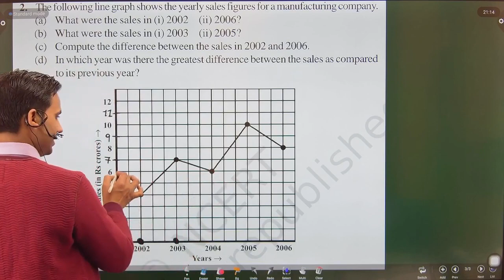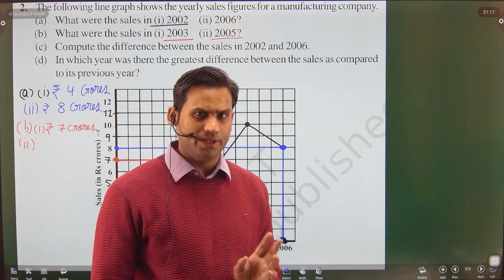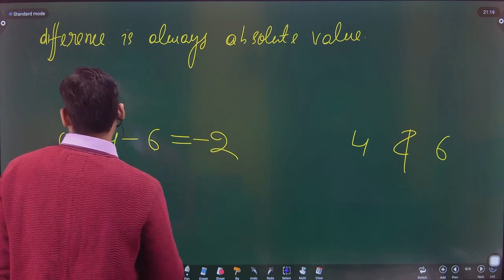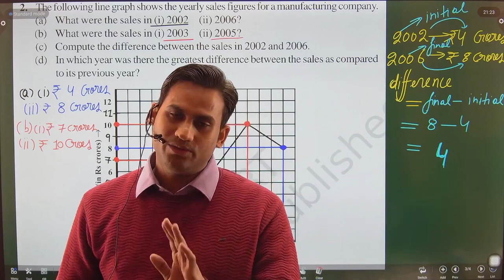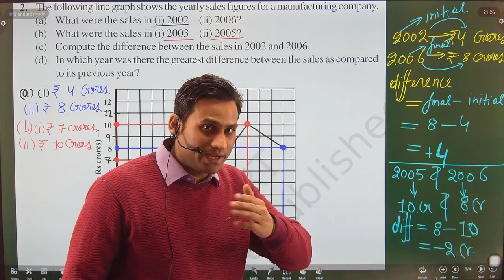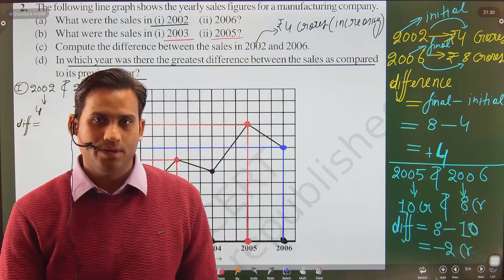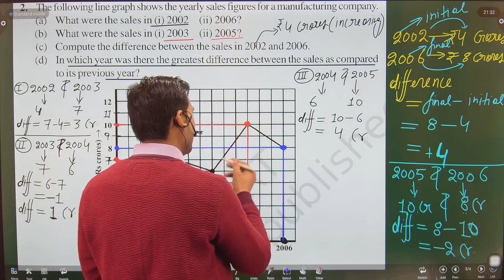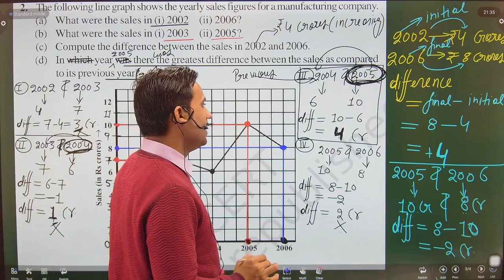The following line graph shows the yearly sales figures for a manufacturing company.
(a) What were the sales in (i) 2002     (ii) 2006?
(b) What were the sales in (i) 2003     (ii) 2005?
(c) Compute the difference between the sales in 2002 and 2006.
(d) In which year was there the greatest difference between the sales as compared to its previous year?